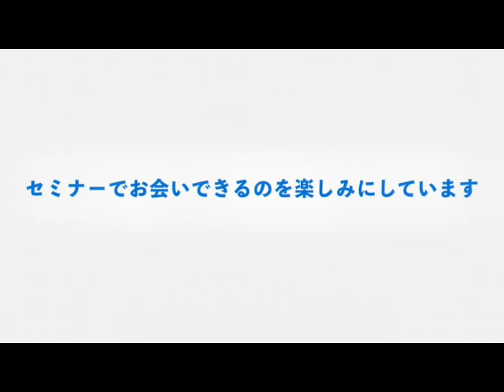伊佐次先生（質疑応答ダイジェスト）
【セミナー開催数・サポート満足度 業界No.1】
理学療法士（PT）、作業療法士（OT）、言語聴覚士（ST）、柔道整復師、鍼灸師などのセラピスト向けセミナー
​〜「仕事にやりがい」を、「職場に働きがい」を、「人生に生きがい」を〜

◇セラピストフォーライフの強み
１．信頼できる講師のみを厳選
２．臨床で結果を出せる情報のみを厳選

◇サポート充実度No.1
・全セミナー復習・実践用PDF
・全セミナー復習用動画・録画視聴可能
・全セミナーで、開催後のフォローアップ（ライングループ）
・全セミナーで開催前の資料紹介
・全セミナーで開催後のセミナー詳細報告と開催後の申込み可（録画視聴）